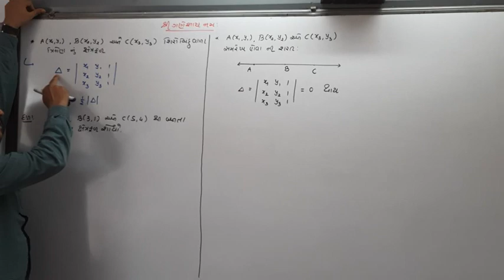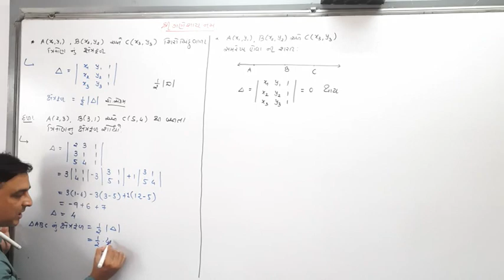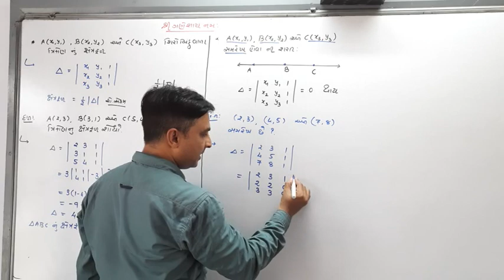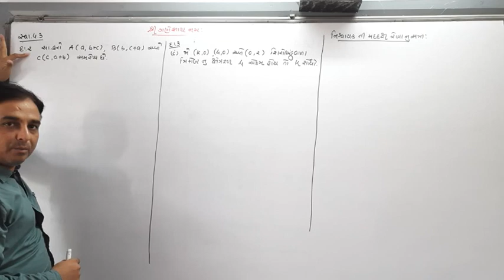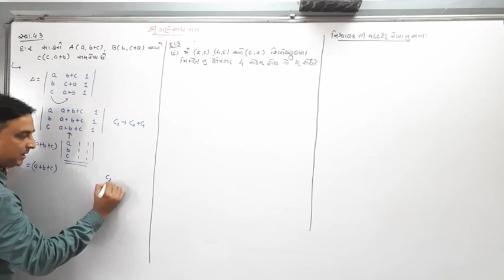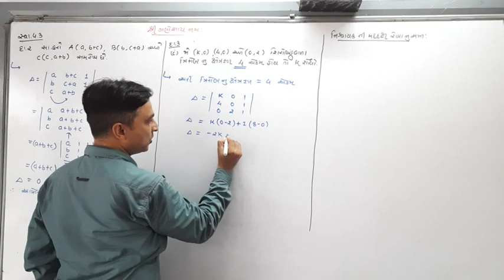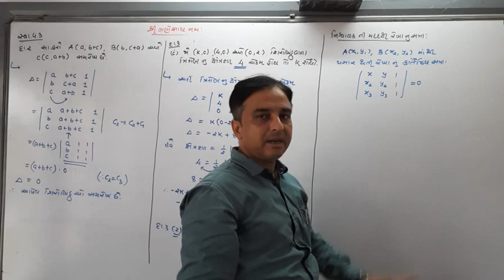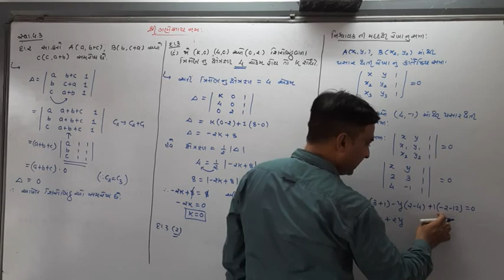Determinant II L-6 II by Dr. Paresh Patel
Std-12
Exercise: 4.3
પ્રકરણ -4